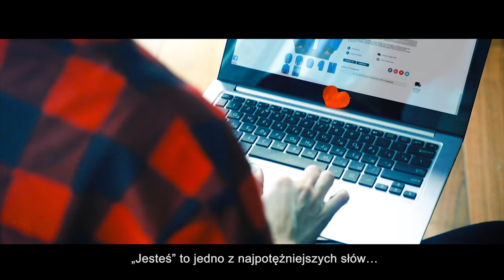Kim są ci, których kochasz? - Ozonee.pl - Walentynki 2018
Uwaga! Z okazji Walentynek mamy dla Was konkurs 💕

Święto Zakochanych tuż tuż.. 💕 👩‍❤‍👨
Dlatego z tej okazji przygotowaliśmy dla Was piękną historię.
Obejrzyj ją i pomyśl.. "Kim są ci, których kochasz?"

Production | Bome productions u.s.

Client | Ozonee.pl
Producer Manager | Ksenia Ozeran
Executive Producer | Krzysztof Walczak
Fx | Nacho Velasco
Grading | Oskar Kozlowski
Camera equipment | Rentcam
Lighting equipment | Heliograf - Krzysztof Adamski
Voice-over | Emily Black
Make up | Mua- Tatiana Kazantseva
Location | Moscow

Cast | Sasha Liss, Anna Ermolaeva, Egor Kinzhalov

Special thanks | Max Datskovskii, Galina Datskovskaya, Konrad Kryński, Bartosz Gajek, Grzegorz Lipiec.